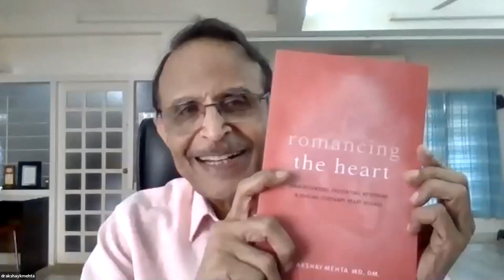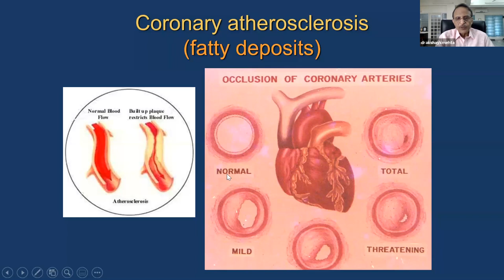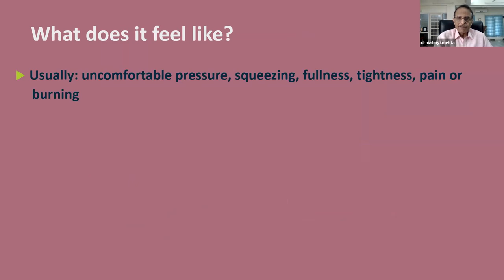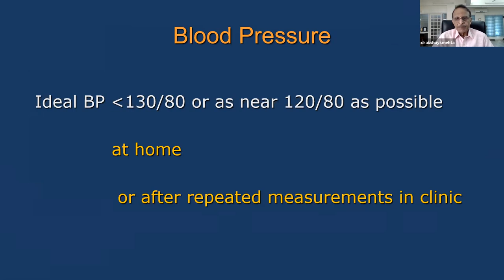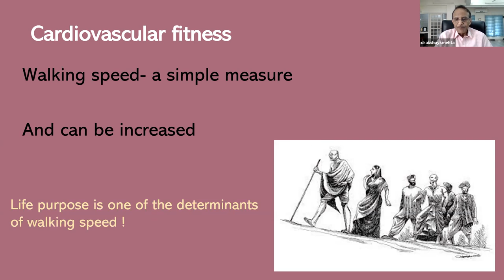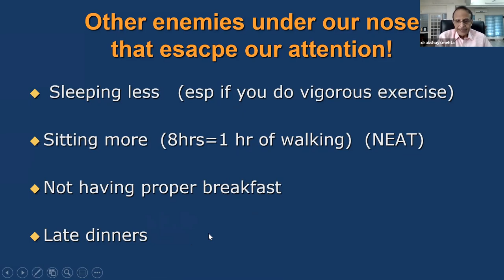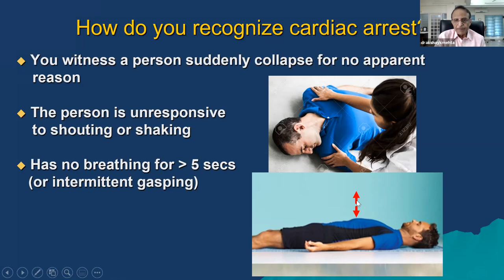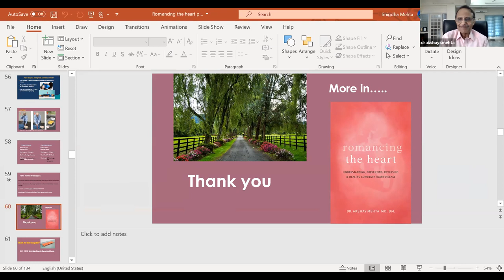DR. AKSHAY MEHTA-Romancing the Heart: Understanding, Preventing, Reversing and Healing Heart Disease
Dr. Akshay Mehta is an interventional cardiologist in Mumbai with over 30 years’ experience. He is Hon. Secretary of the Academy of Cardiology at Mumbai. He has published several papers in peer-review journals and is invited very often to conferences as faculty. He has co-authored 6 books for cardiologists on cardiovascular disease. Here he is addressing the members of the Rotary Club of Bombay Mid-Town on 4th November 2020